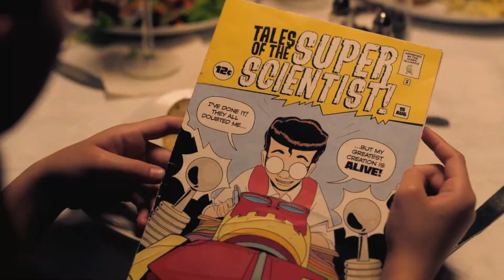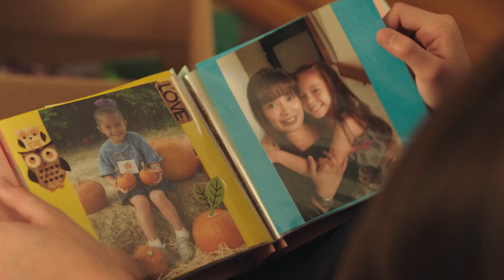Mail Order Monster official 2018 trailer Dove Family Approved HD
Charisma Carpenter (“Buffy, “Angel”) , Josh Hopkins (“Cougar Town”, "Quantico")  and Madison Horcher (Adventures in Babysitting) star in “Mail Order Monster”, writer-director Paulina Lagudi’s "cool, kid appropriate Frankenstein-esque drama" (Dove),  available for unsealing this November!

After witnessing her mother’s death 3 years ago with her best friend PJ in the car, 12 year old Sam Pepper has never been able to move on. Her reclusive nature and nerd table membership leaves Sam an easy target for bullying. Trauma and puberty cause Sam and PJ to not only grow apart but become rivals.

PJ bullies Sam through ostracizing and humiliating her in front of their classmates. As Sam watches the school laugh at her through the slits of her locker, she realizes she’s had enough. Sam orders the parts to build a “Monster” from a comic book ad, and is finally able to give PJ a taste of her own medicine.

Finally, her life’s changing for the better. When her father, Roy, reveals he proposed to his girlfriend, Sydney Hart, Sam sees just how much her life’s about to change. Unable to face the state of her family, Sam relies on her monster to keep her from getting a new mom.

Written by Paulina Laguidi and Marc Prey.

Madison Horcher, Jeremy Aubrey and Emma Lyle co-star in a wondrous mesh of E.T and The Iron Giant, on Digital November 6 from Clay Epstein’s Film Mode Entertainment.

Written and Directed by:
Paulina Laguidi

Cast:
Charisma Carpenter, Josh Hopkins, Madison Horcher